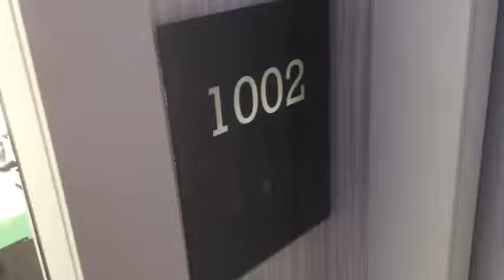Habitación 1002 del 100 Ovolo Hotel en Hong Kong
Bahia de Aberdeen, HK